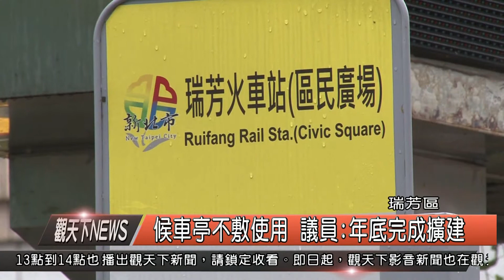1041111觀天下新聞HD04 瑞芳區候車亭不敷使用 議員年底完成擴建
瑞芳區市民廣場前的候車亭，因為位處市區，又是來往金九地區的轉運點，所以使用率很高，平日等車的民眾就已經很多，假日更是不得了，小小的候車空間根本無法容納大量的遊客，今(11)日，包括區公所，議員林裔綺，瑞芳警分局等相關單位，就來商討該如何解決這問題，初步也決議，要將候車空間加大。